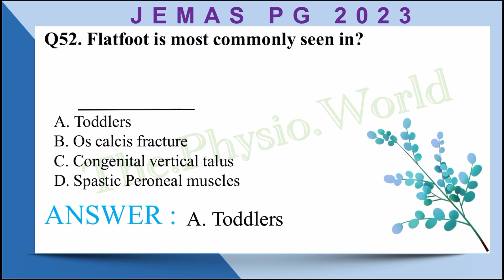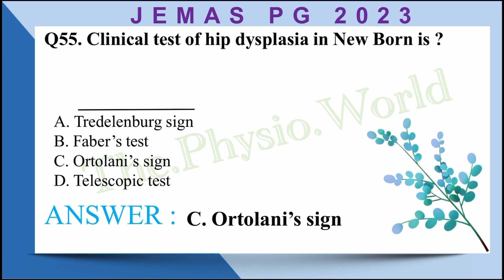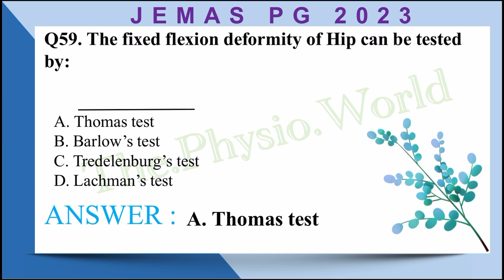JEMAS 2023 MPT ENTRANCE PAPER PART-6 (Q-51 to 60). WBJEE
In this video we have discussed previous year MPT question paper.